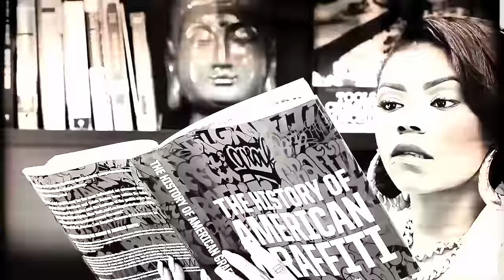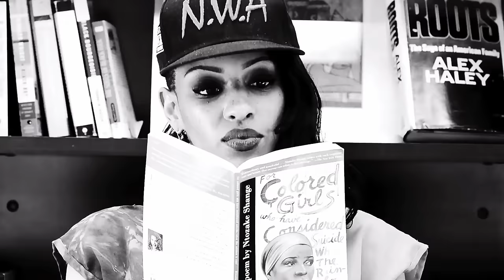Uptown XO - Evolution | Official Music Video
From "Colour de Grey" | Prod. AB The Pro | Directed by Backie T

Uptown XO is DC through and through. Born as Jamaal Walton in historic Howard University hospital in '85, XO grew up immersed in the culture and music of the District of Columbia. Both parents were musicians and XO's first musical experiences include singing in the church choir and learning the piano, trumpet and drums. Being as active in the local scene as possible, wether it meant passing out mixtapes or working at sneaker shops with Wale, XO started to network and connect around town. Hitting the pavement led to meeting Oddisee and yU while they too were on the come up. They recognized the like-minded talent in each other and began to build, this was the beginning of the much heralded DMV group, Diamond District. The buzz grew from local to global with their 2009 debut In The Ruff.

His album Colour de Grey will only add layers of depth and nuance to his hardbody sound. Introspective, stylish and gritty, XO is a reflection of his DC environment. Colour de Grey straddles commericial appeal and underground grit, utilizing street smart lyrical content with an ear to the political, along with infectious soul stirring, head-nodding production.